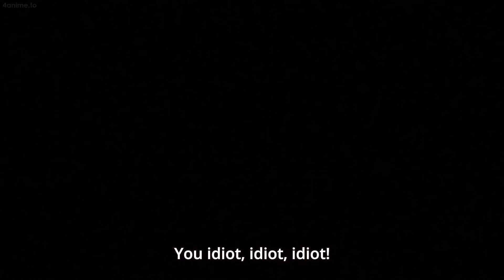Tsundere level: 60%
Sauce: Rokudenashi Majutsu Koushi to Akashic Records / Episode
2